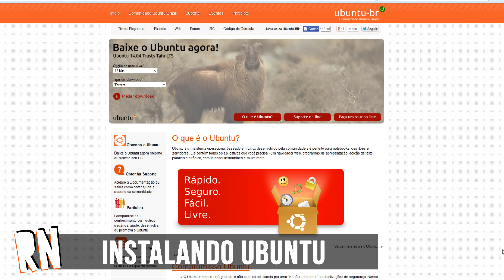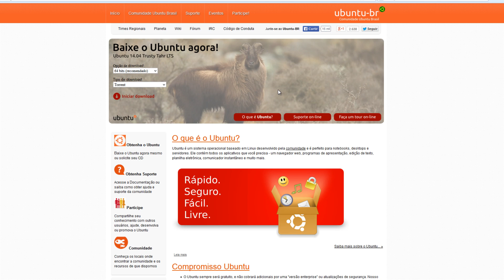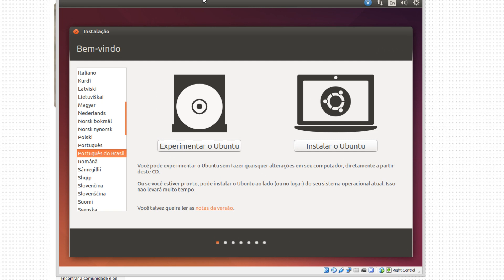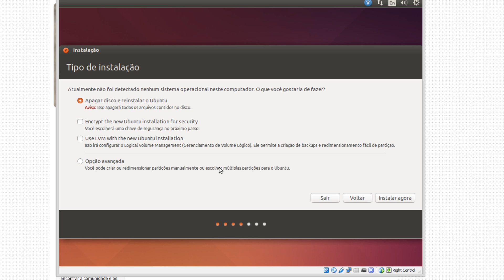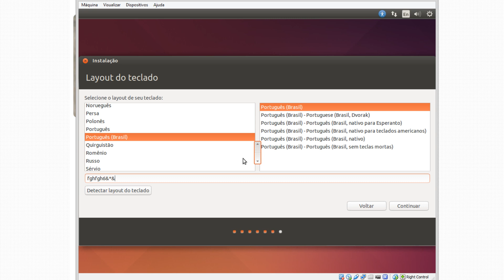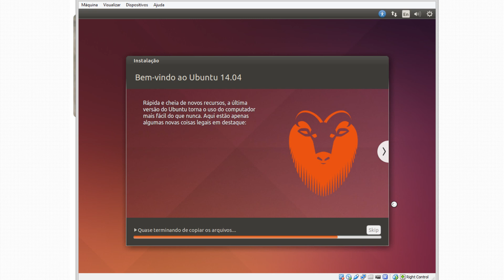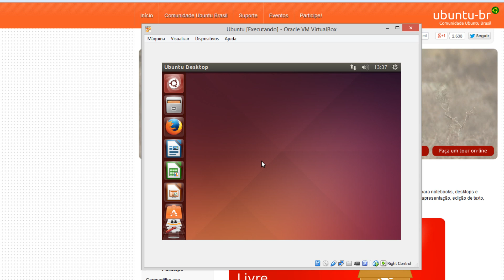Ubuntu - Como formatar e instalar o Ubuntu 13/14 no seu PC | TUTORIAL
Neste vídeo vou ensinar como instalar o Ubuntu que é um Sistema Operacional gratuito baseado em Linux.